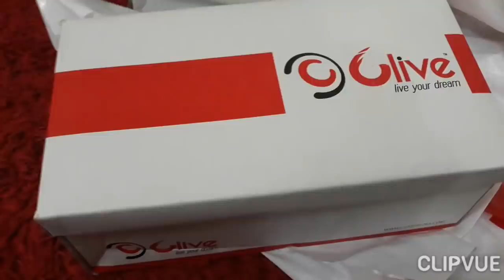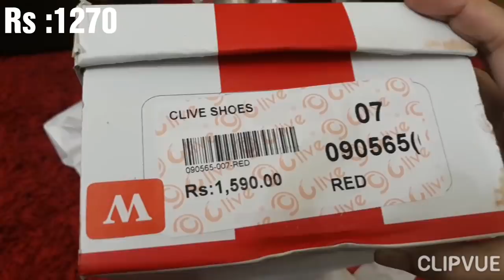Clive Shoes Sale Flat 20% off - Winter Collection- Bridal Collection- Vlogs for all